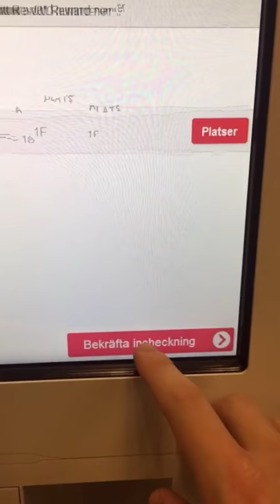Film, edit and upload without a computer? | Project Vayner 031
With christmas approaching and I started to think; “How can I make a simple and fast episode so I don’t have to edit during Christmas, but still make it interesting?” So I figured this was a good opportunity to try making a whole episode without using the computer.

I filmed with my iPhone 6, uploaded it to Instagram story and then saved it as one clip on my phone. Then, I used the YouTube app to upload the video to YouTube, but it didn’t go as planned.For some reason, YouTube cropped the video so I could only see 1/4 of the video (the upper left corner) so I had to send it to the laptop to edit it. First, I tried to just compress it in HandBrake but that didn’t work either. Then, I edited it in Premiere Pro and exported it but it looked very strange. (Hard to explain, but a couple of frames were “broken”.)

Finally, I decided to make a screen recording of the video, then take the screenrecording into Premiere Pro, edit it, export it and then upload it to YouTube and that worked. So it ended up taking a lot more time than expected but I learned a lot by doing it. From now on, all episodes will be done on the computer (unless I found another solution to the cellphone upload process).

🎵THE MUSIC I USE:
It's by far the best music service I have tried (and a nice interface on top of that.)

🎁 By clicking this link you will get 2 months extra to your artlist subscribtion, FOR FREE:

🗺 ABOUT MY VLOG "EUROTRIP 2018":
I decided to travel around in Europe with my sister for three weeks, vlogging. I will document every day of the trip to get faster and better at doing travel videos and to develope as a Content Creator.

💻 ALL MY PREMIERE PRO TUTORIALS:
I make short effective Premiere Pro tutorials.